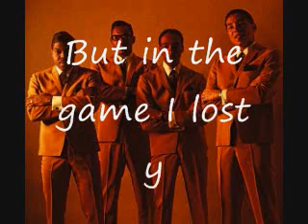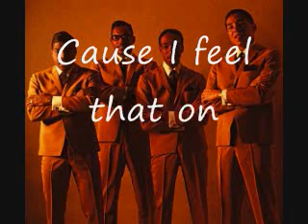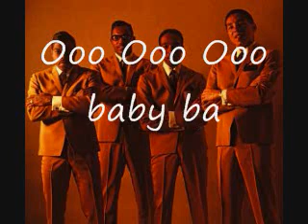Ooo Baby Baby By Smokey Robinson - With Lyrics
Ooo Baby Baby by Smokey Robinson